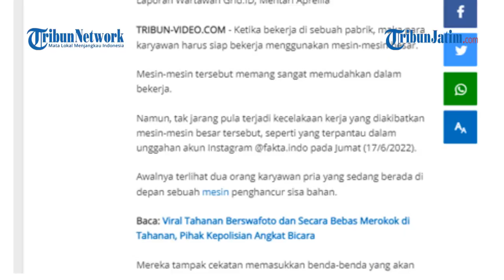NYARIS CELAKA, Detik-detik Pekerja Pabrik Tersedot Mesin Penghancur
TRIBUNJATIM.COM - Ketika bekerja di sebuah pabrik, maka para karyawan harus siap bekerja menggunakan mesin-mesin besar.

Mesin-mesin tersebut memang sangat memudahkan dalam bekerja.

Namun, tak jarang pula terjadi kecelakaan kerja yang diakibatkan mesin-mesin besar tersebut, seperti yang terpantau dalam unggahan akun Instagram @fakta.indo pada Jumat (17/6/2022).

Awalnya terlihat dua orang karyawan pria yang sedang berada di depan sebuah mesin penghancur sisa bahan.

Editor: Benedikta SwastiRenaningtyas
Sumber: Grid.ID